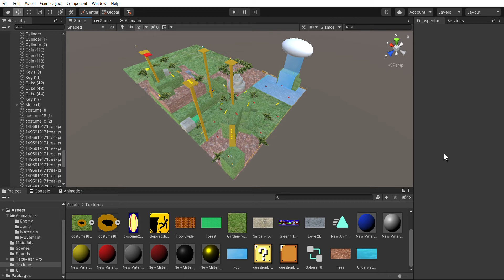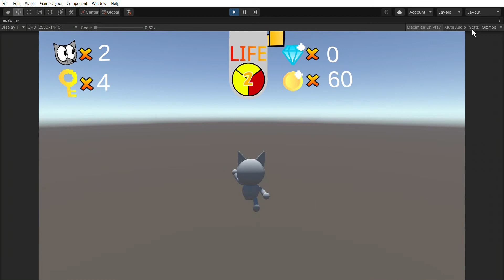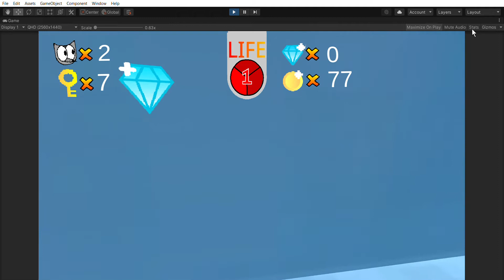8 directional movement project NEW MAP AND VERSION (READ DESCRIPTION!)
New Map! (Mess up on other one that caused all the map textures to be deleted but I managed to make a new one!)
Enemies! (Crabs and WIP on Mole-In-Hole)
Every collectable is 2D now!
Trees! (wait that already existed before)
Functionable UI! (Coin Count, etc...)
Collectable Gems! (Changing sound effect for it later)